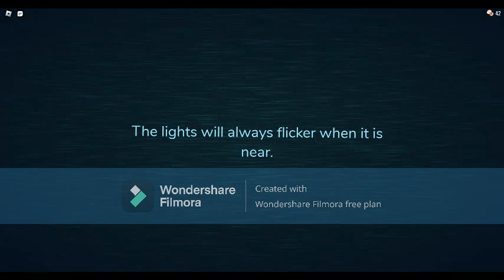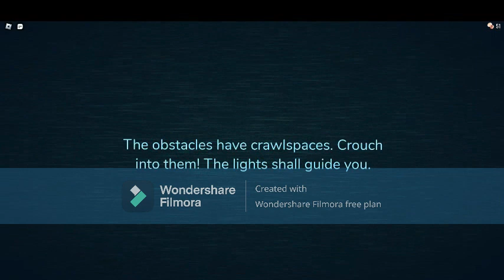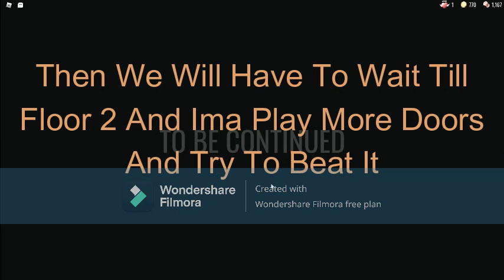Roblox Doors...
Sorry If For No Volume At Like The End